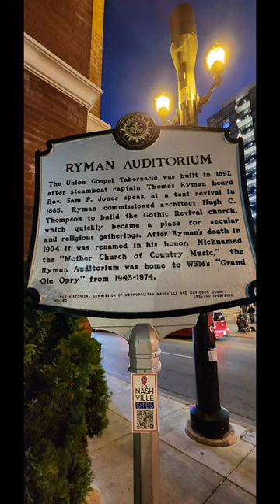Lucinda Williams at the Ryman Auditorium (still photos)